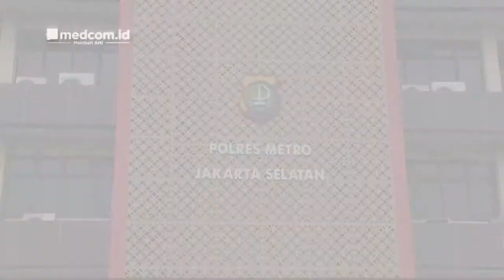Bos PS Store Putra Siregar Jadi Tersangka Kasus Penganiayaan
Putra Siregar kini terpaksa berbaju tahanan gara-gara terlibat kasus penganiayaan. Kendati menyesali perbuatannya, Putra Siregar mengaku pemukulan yang ia lakukan terhadap korban bernama Nuralamsyah itu spontan.

Kapolres Jakarta Selatan Kombes Budhi Herdi Susianto menyebut Putra Siregar dan artis Rico Valentino telah ditetapkan sebagai tersangka kasus penganiayaan dan pengeroyokan terhadap korban Nur Alamsyah. Putra dan Rico terancam hukuman lima tahun penjara.

Insiden tersebut terjadi di salah satu kafe di Senopati, Jakarta Selatan, pada 2 Maret 2022.  kejadian bermula ketika seorang perempuan mendatangi korban bernama Nur Alamsyah. Orang yang menyambangi meja Nur Alamsyah itu diduga teman wanita Rico.

Budhi mengatakan terjadi pembicaraan antara teman wanita Rico dan Putra dengan Nur Alamsyah. Namun, ia belum bisa memerinci isi pembicaraan tersebut sehingga berujung penganiayaan. Rico Valentino tidak senang teman wanitanya mendatangi Nur Alamsyah. Rekaman kamera pengawas (CCTV) kafe menunjukkan Rico menyambangi Nur Alamsyah dan memukulnya.

Kedua tersangka Rico Valentino dan Putra Siregar mungkin sama-sama dalam pengaruh alkohol. Meski demikian, Budhi menegaskan pihaknya tetap melakukan proses penyidikan tanpa mendalami kondisi pelaku saat terjadi pengeroyokan.

Menurut korban, pihaknya telah memberikan tenggat waktu terhadap Putra Siregar dan Rico Valentino untuk melayangkan permintaan maaf atas kejadian tersebut. Namun, karena permintaan maaf tak kunjung dilakukan, Fahmi kemudian melaporkan keduanya ke Polres Metro Jakarta Selatan pada 11 Maret 2022.

Dalam laporan ke polisi, Fahmi menyertakan sejumlah bukti seperti hasil visum, rekaman CCTV di lokasi kejadian, dan menghadirkan saksi-saksi yang bahkan turut menjadi korban pengeroyokan tersebut.